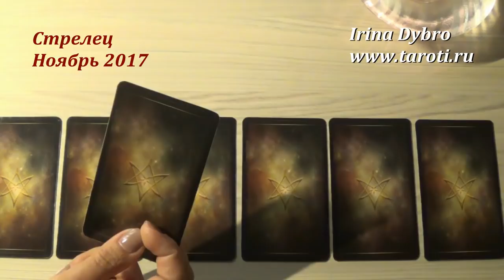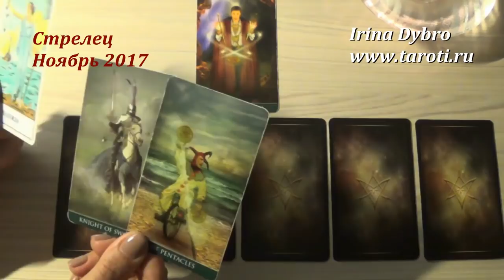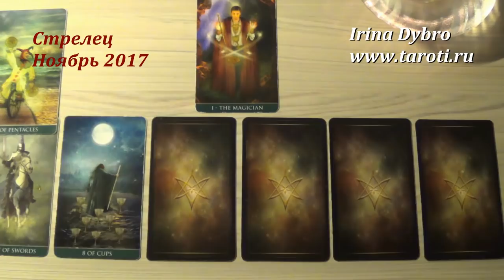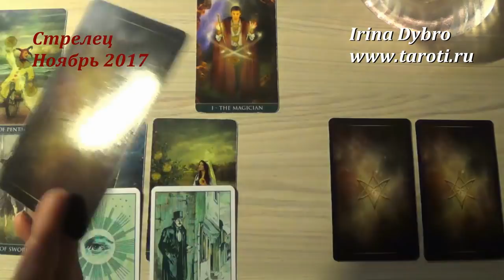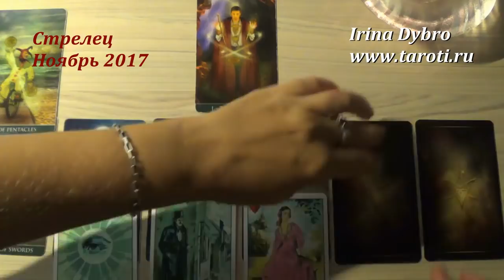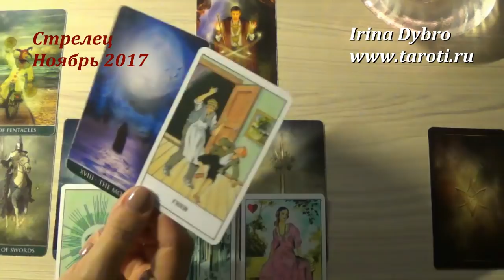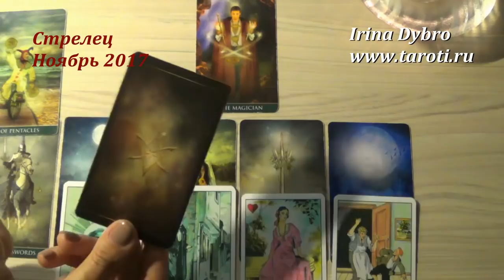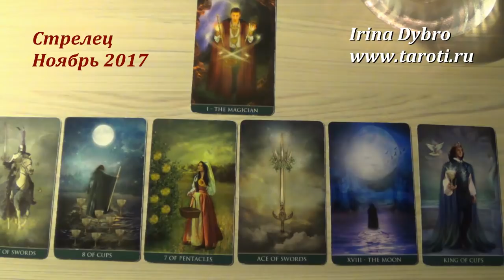Стрелец, гороскоп Таро на Ноябрь 2017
В раскладе использовано Таро Телема (автор колоды - Renata Lechner) и цыганские оракульные карты.